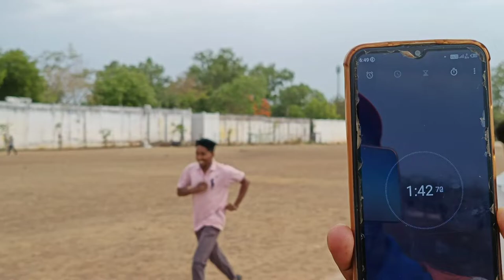MP POLICE RUNNING // mp constable running time// mp police running for boys //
mp police physical date 2022
mp police constable physical date ||
 mp constable physical date//